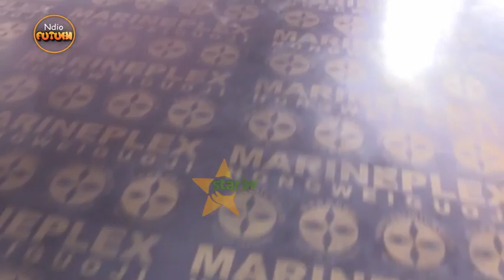CHEKA NA FUTUHI : SHAROBARO WA KIHAYA AUMBUKA NA UTAPELI WAKE NJE NJE UTACHEKA SANA